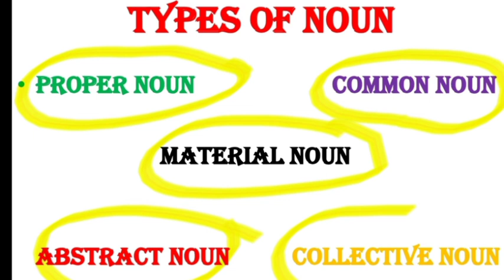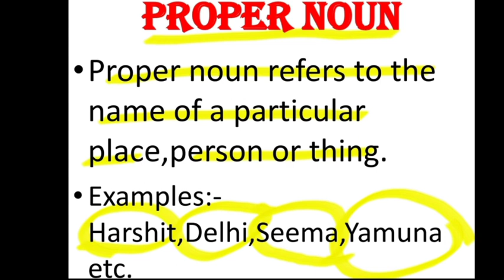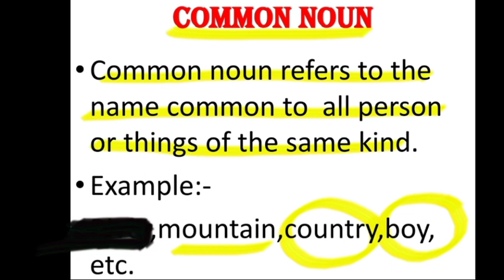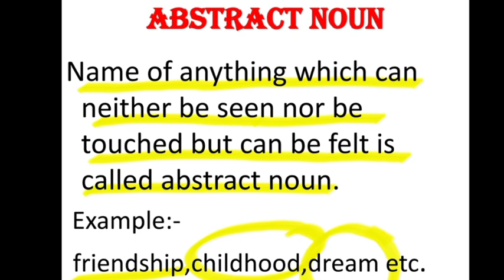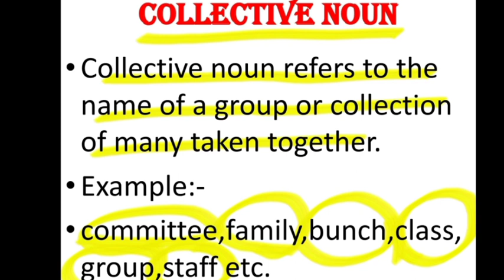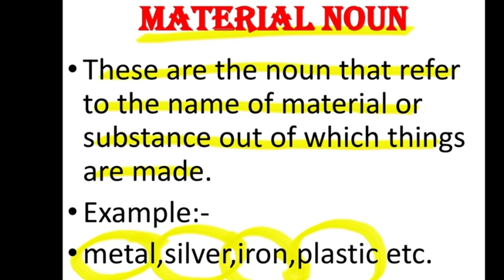Types of noun: proper noun, common noun,abstract noun,collective noun and material noun.